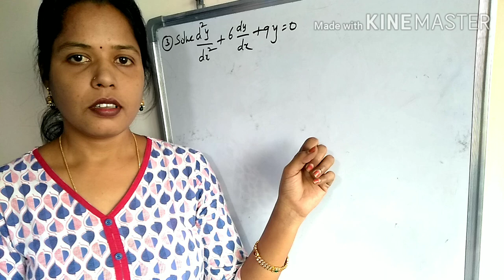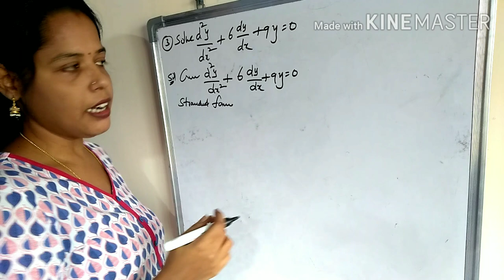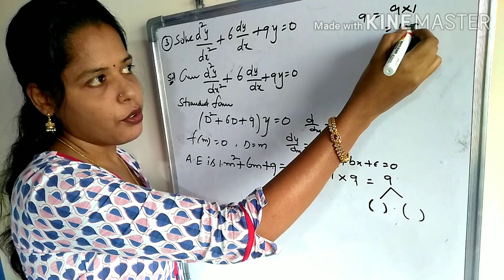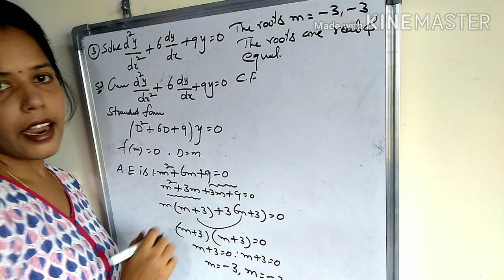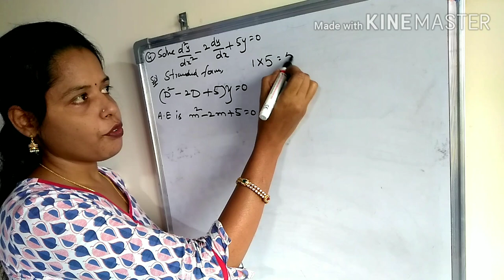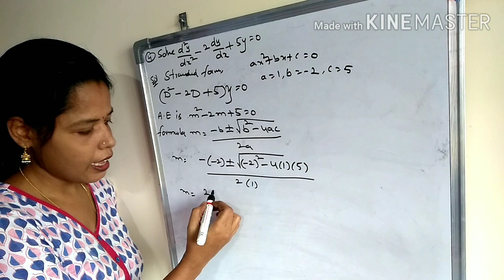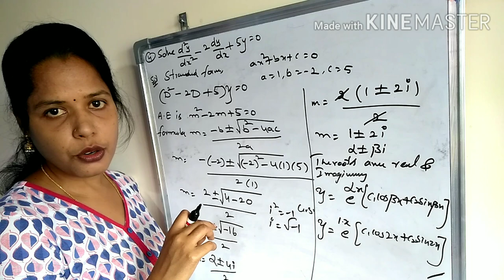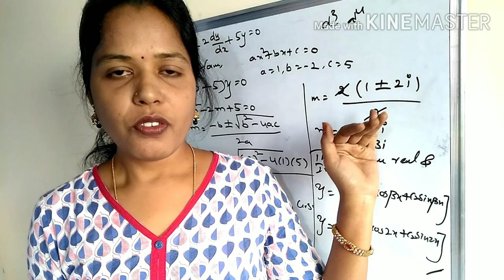Video 5# How to solve the Problem if the roots are Real& Equal, Real & Imaginary#